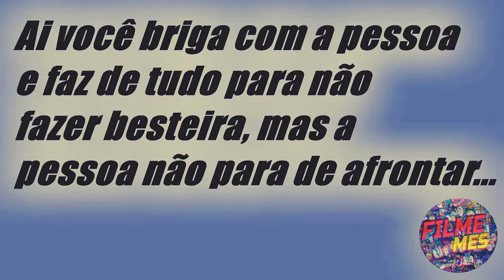Quando você tenta se controlar pra não fazer besteira